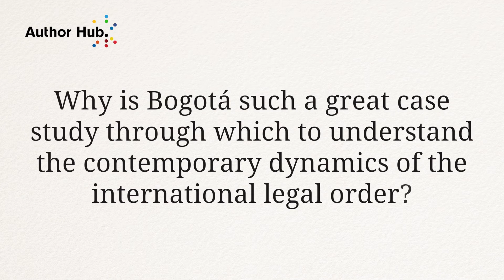Interview with Dr Luis Eslava on his latest book 'Local Space, Global Life'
Local Space, Global Life engages with the expansive, ground-level and intertwined operations of international law and the development project by discussing the current international focus on local jurisdictions. Since the mid-1980s, and through the discourse of decentralization, municipalities and cities in emerging nations have become the preferred spaces in which to promote global ideals of human, economic and environmental development. Through an ethnographic study of Bogotá's recent development experience and the city's changing relation to its illegal neighbourhoods, Luis Eslava interrogates this rationale and exposes the contradictions involved in the international turn to the local.